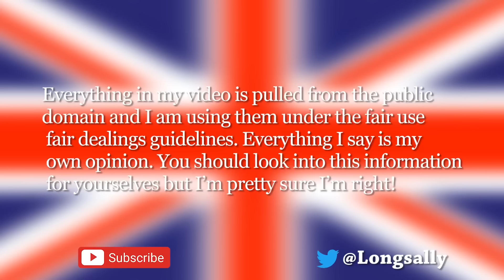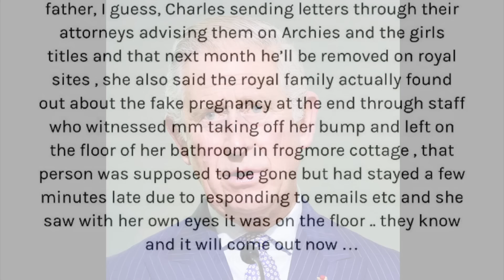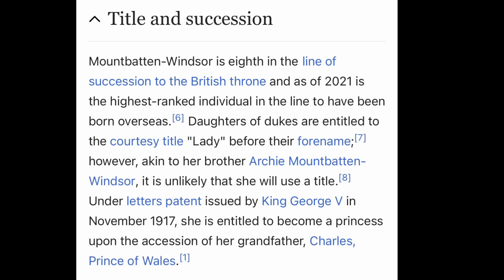Another debunk, Another leaked conversation, What is happening behind the scenes